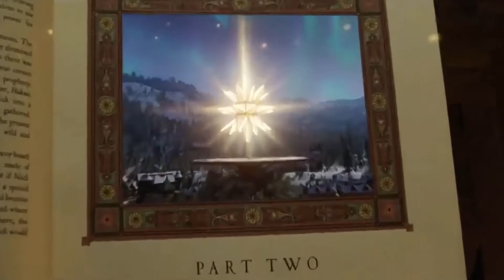Crônicas de Natal: Parte Dois Trailer dublado Netflix 2020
Kate Pierce, uma sarcástica jovem, junta-se inesperadamente ao Papai Noel quando quando um misterioso e mágico encrenqueiro chamado Belsnickel ameaça destruir o Natal. Para sempre.
A sequência também contará com o retorno de  Elenco
Kurt Russell, Goldie Hawn, Darby Camp, Jahzir Bruno, Julian Dennison,
Judah Lewi,s Kimberly Williams-Paisley, Tyrese Gibson.